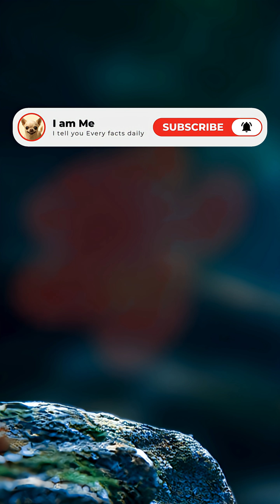The Creature That Literally REFUSES to Die? How?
The immortal jellyfish Turritopsis dohrnii can reverse aging and reset its life cycle forever—discover this mind-blowing creature.